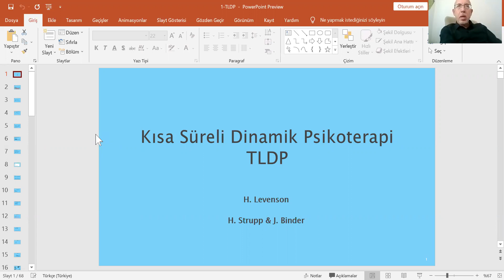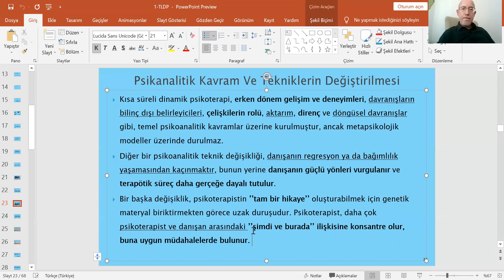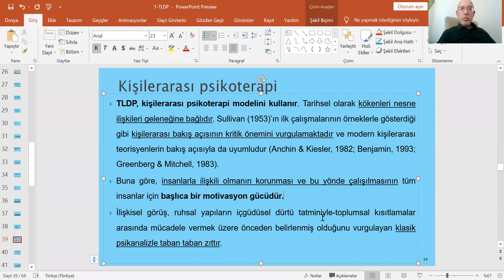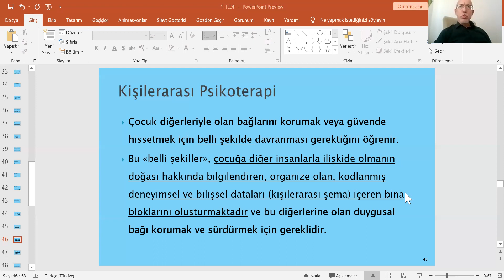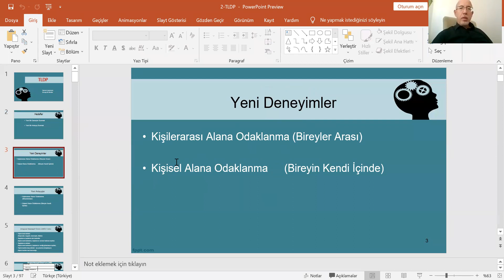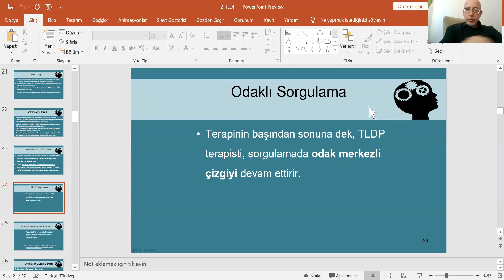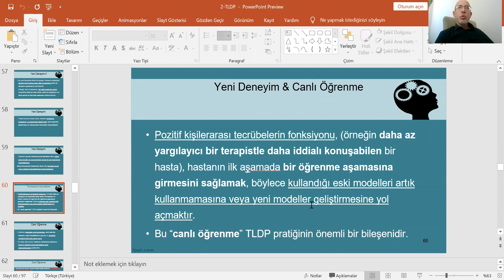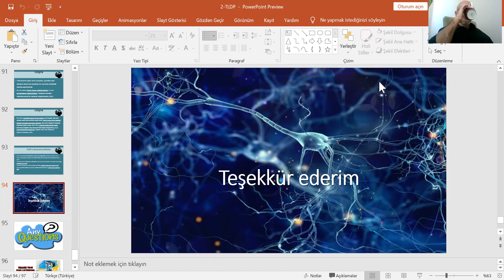13. Dönem Kısa Süreli Dinamik Psikoterapi (TLDP) Eğitimi, 1. Gün Teorik Bölüm, 04 09 2021.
13.  Dönem Kısa Süreli Dinamik Psikoterapi (TLDP) Eğitimi, 1. Gün Teorik Bölüm, TLDP'ye Giriş, (Formülasyon bölümü Youtube'a yüklenmemektedir), 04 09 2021.